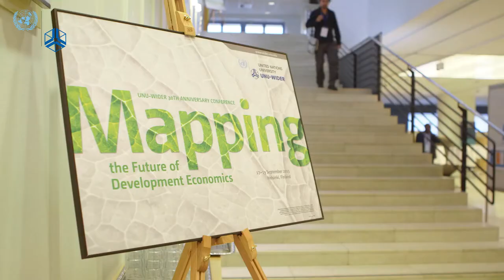Climate Change | The Last 30 Years and the Next 30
In this interview Channing Arndt, UNU-WIDER, explores how developing countries will undergo the development process amid the threat of climate change. Furthermore he discusses the potentials for the creation of a pan-African energy grid using renewable energy.

0:10 Over the last 30 years: Climate change is real
0:47 Climate change constraints for developing countries
1:09 The warming effect of greenhouse gases
2:01 Pan-African energy grid
2:45 Over the next 30 years: A new kind of development